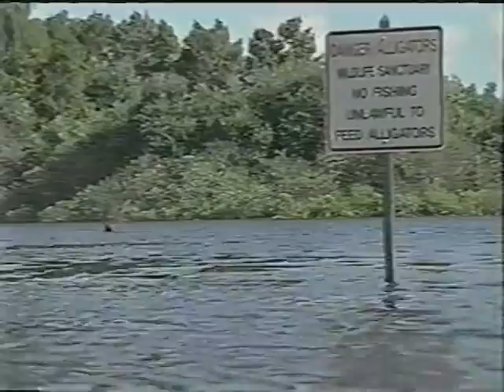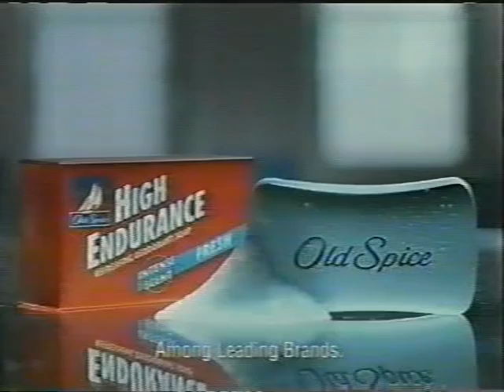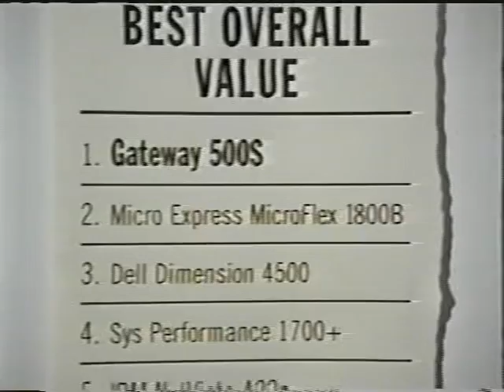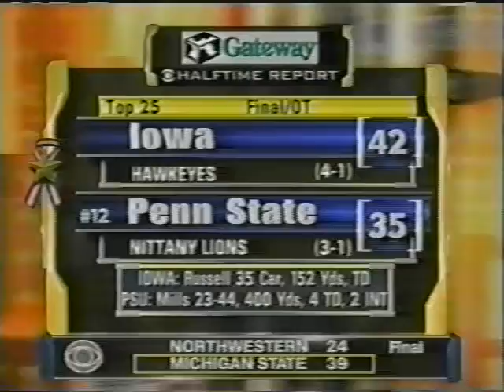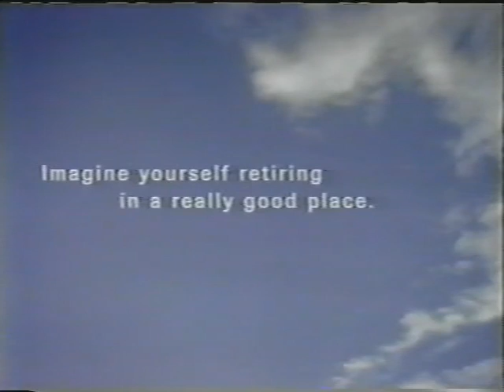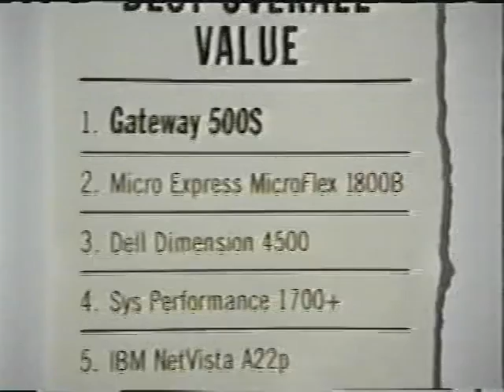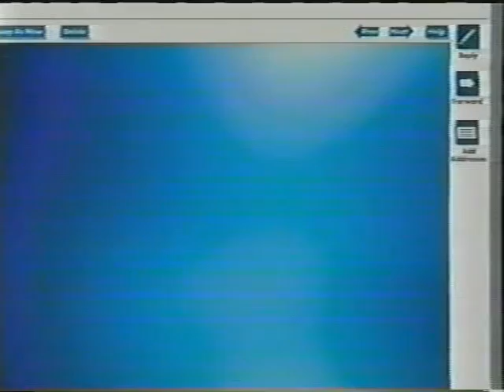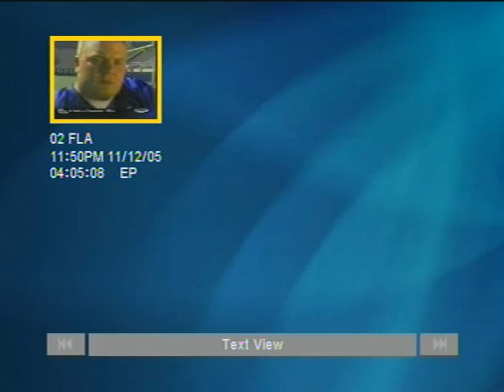Kentucky vs Florida Football 2002